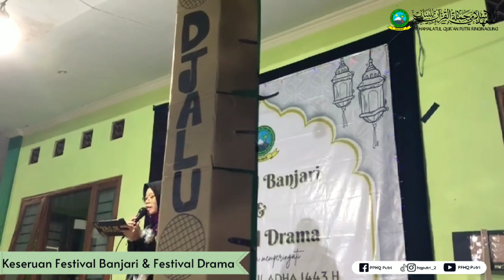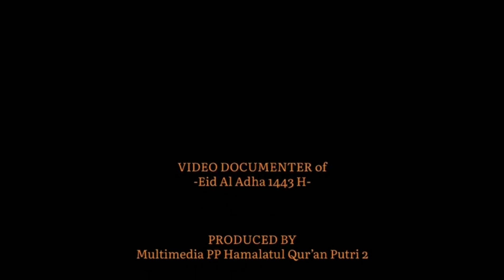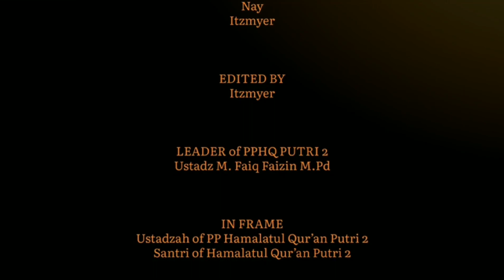Dokumentasi Kegiatan Idul Adha 1443 H | PP Hamalatul Qur'an Putri 2 Ringinagung